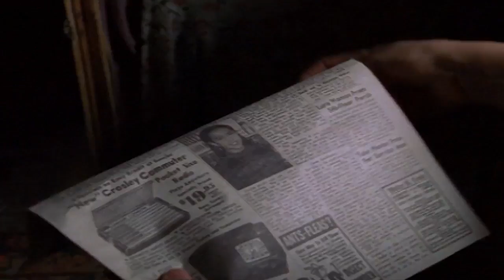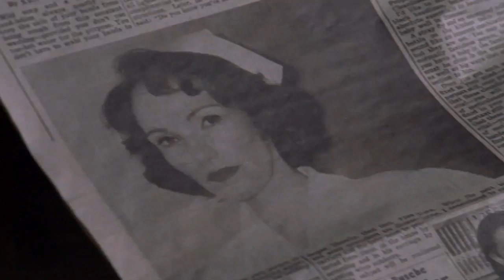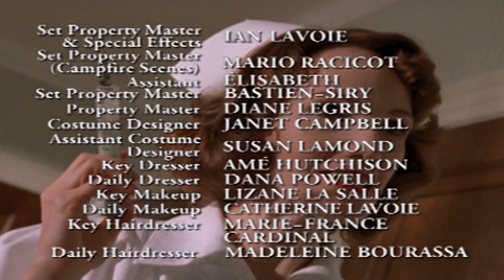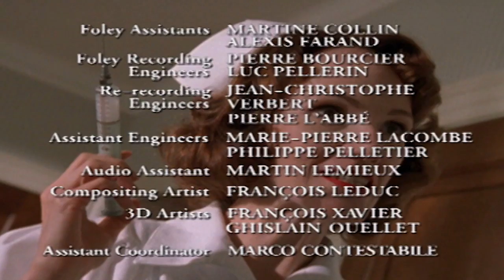🔥 Are You Afraid of the Dark? 713 🔥 The Tale of the Night Nurse 🔥 HD - Full Episode 🔥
Nicki and A.J. are seeing the ghosts from a birthday party that happened many years ago.  It’s the party of a little girl who died mysteriously, and everyone blamed her Nurse.  Now, the Nurse is back, and she’s trying to make history repeat itself. .